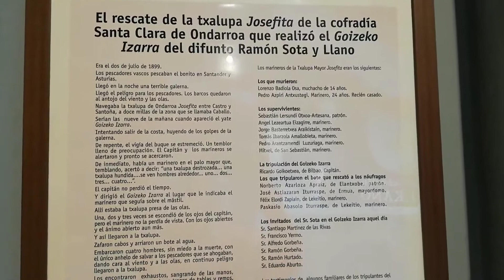5. ItsasmuseumDigitalean Josephita txaluparen erreskatea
Aurreko bideoaren ildotik jarraituz; Itsas salbamentua, urperatzeak... gaur museoko pieza berezi bat aurkezten dizuegu. Gehiago jakin nahi?

▶️ Botoian sakatu eta Itsasmuseum-ez gozatu!